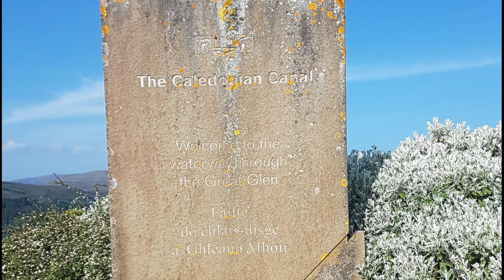Episode 15 Across The Caledonian Canal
We leave Oban and head across Scotland on the Caledonian Canal with Keegan and Brennan.  Then we explore Inverness while we wait for weather to go north.